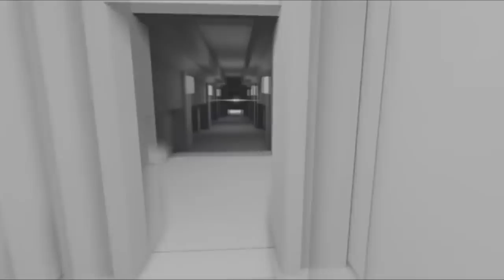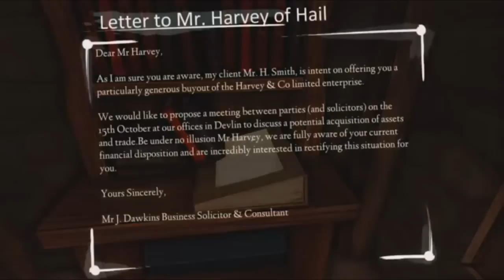Le Shion-Scelte per il 2014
Ecco i giochi del 2014 che più mi hanno colpito.